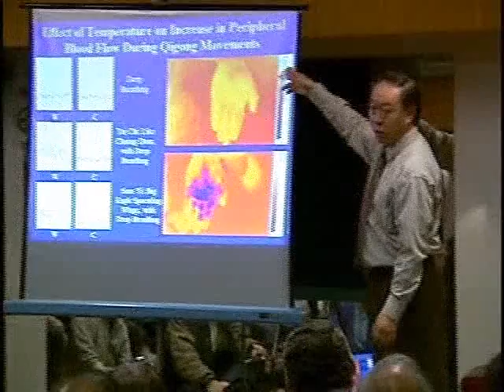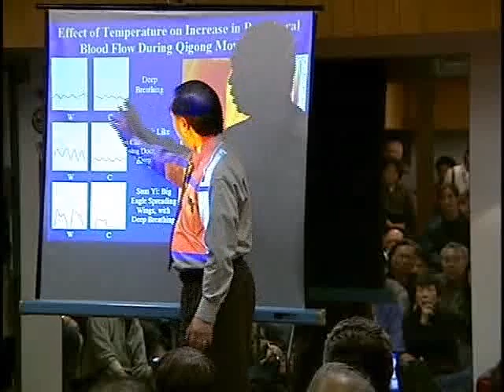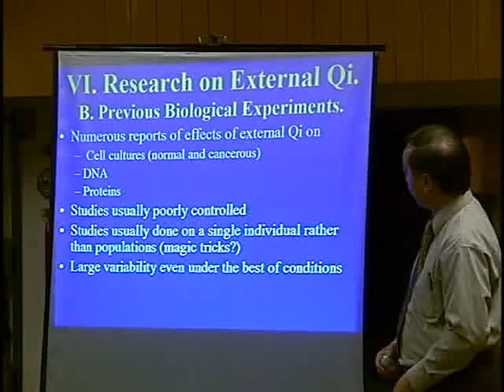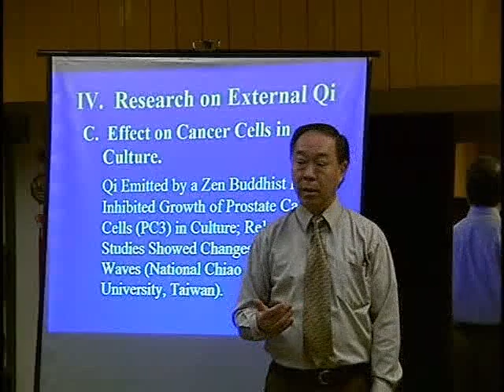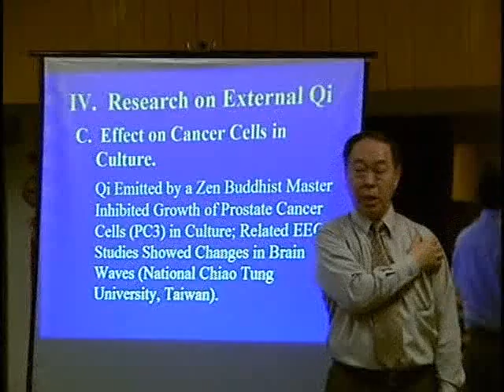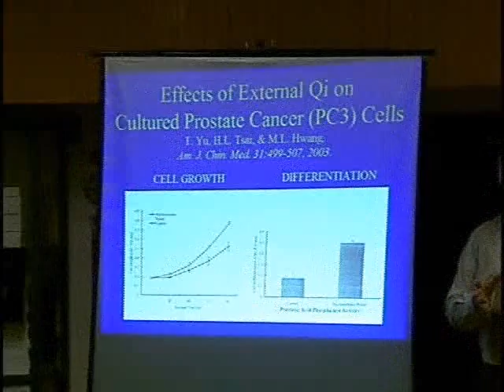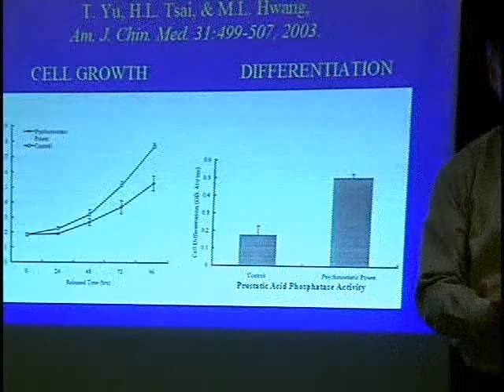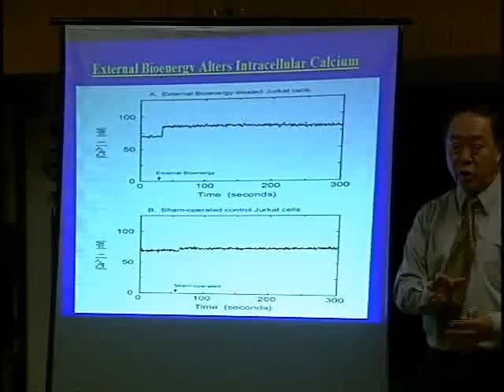Taichi Internal External Qi vs Cancer at Taiji Club 内气外气与癌证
Shin Lin, Ph.D. talked the latest results of research being conducted at the laboratories of the International Alliance on Mind/Body Signaling and Energy Research.  The goal of this research is to apply the latest technologies in computer hardware/software, electronics, photonics, bioinformatics, nanotechnology, functional brain imaging, etc., to analyze how the practice of Tai Chi and Qigong benefits various mind/body functions and how such practice relates to acupuncture and manipulative therapies. In addition to his presentation, Dr. Lin offers to demonstrate special selected Tai Chi and Qigong routines shown to be beneficial in this research, if there are people interested in learning these unique routines. 林欣教授科学论证内气外气与癌证